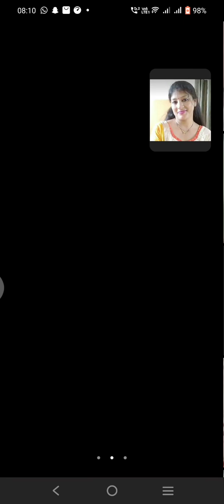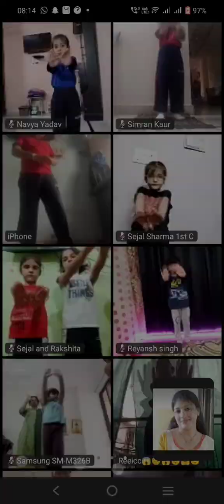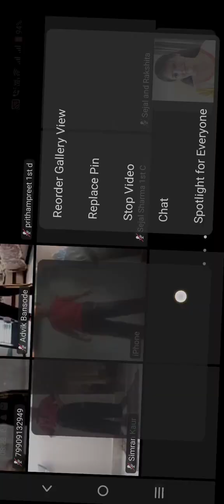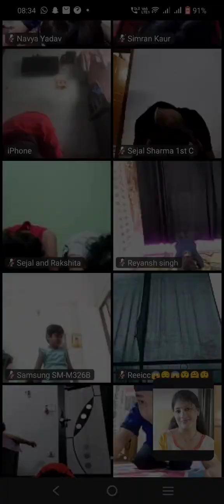Student's Online Yoga Class